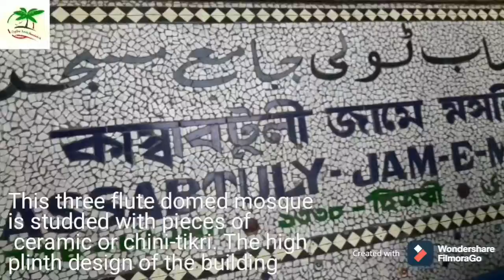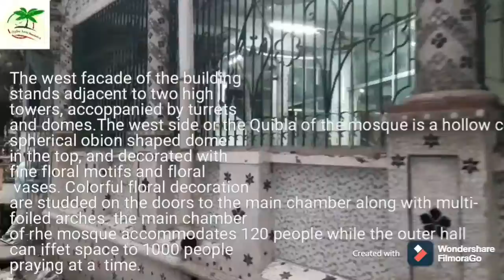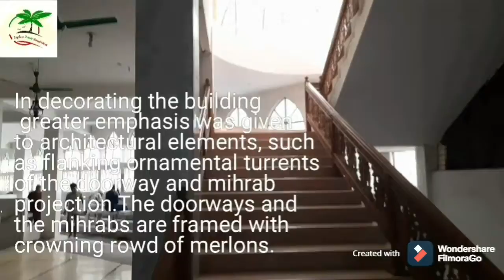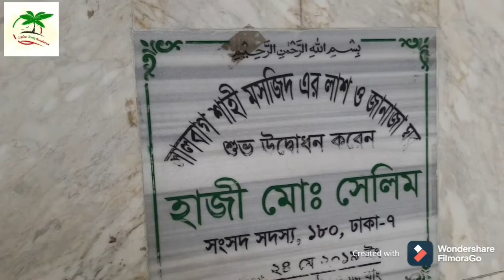Five oldest mosque in old Dhaka|Bangladesh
রাজধানী ঢাকাকে বলা হয় মসজিদের নগরী। ঢাকার মত এত মসজিদ বাংলাদেশের আর কোথাও নেই। এমনকি বাইরের দেশগুলোতেও এক এলাকায় এত এত মসজিদ দেখা যায়না। আপনি যদি সত্যিকার অর্থেই মসজিদের নগরী দেখতে চান, তাহলে আপনাকে যেতে হবে পুরান ঢাকায় ! আপনি কিছু দূর হাঁটা মাত্রই একটি করে মসজিদ দেখতে পাবেন। পুরান ঢাকায় যখন একসাথে সব মসজিদ আজান দেয়া শুরু করে, আপনি দ্বিধায় পরে যাবেন যে, কোনটা কোন মসজিদের আজান !
ঢাকায় অবস্থিত কিছু ঐতিহ্যবাহী মসজিদ নিয়ে ছারপোকা ম্যাগাজিন এর আজকের এই পোস্ট। এমন অনেকেই আছেন, বিভিন্ন মসজিদে নামাজ পড়া যাদের শখ। তাইলে এই মসজিদগুলোই গিয়ে নামাজ পড়ে আসতে পারেন !